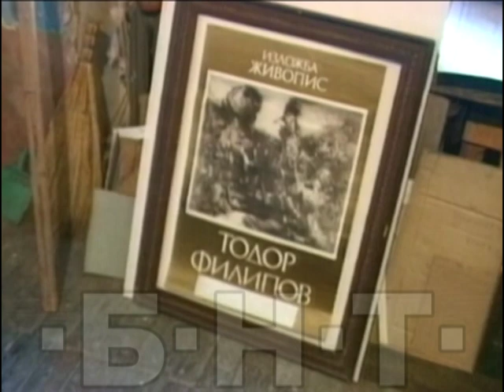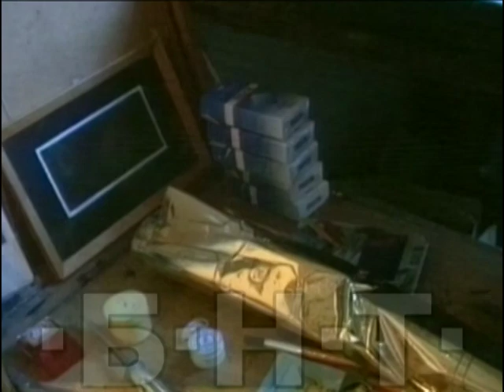В АТЕЛИЕТО НА ХУДОЖНИКА ТОДОР ФИЛИПОВ (2001)